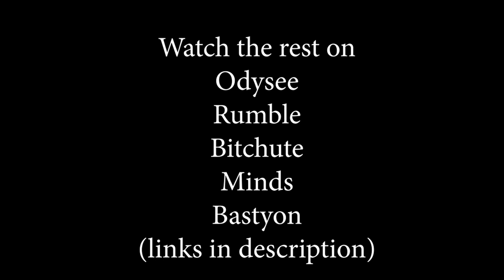LEAKED VIDEO: Counter Protesters To 1MillionMarch4Children Plan To Disrupt & Dox Attendees!!!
On Wednesday September 20th a nation wide rally will be taking place all across Canada to protest the grooming and sexualization of young children by the LGBTQ+ community in the schools and beyond.

A video recorded meeting has been leaked showing a very organized counter protest that plans to disrupt the event and to potentially dox attendees by documenting their license plates.

In this video Dan Dicks of Press For Truth speaks with the organizer of the rally Kameal L Shaiek about what can be expected on Wednesday from both sides of this highly contentious issue.

To learn more visit:
handsoffourkids.ca